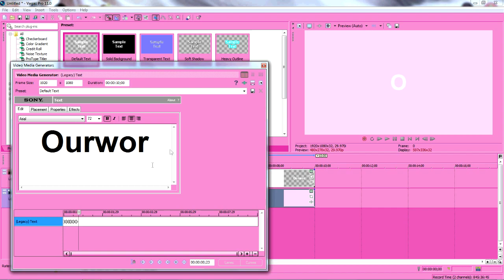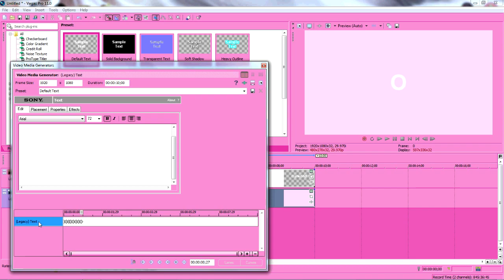Simple Sony Vegas Typewriter Effect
Since I am learning Sony Vegas I wanted to show you a simple Typewrite Effect.

Baii

x